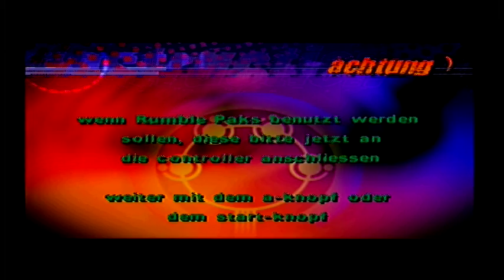Destruction Derby 64 (N64) - Gameplay - Part 01 [GERMAN]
Teil 1 des Crash-Action-Rennspiels!

Bei Destruction Derby 64 geht es darum, möglichst viel Punkte in einem Rennen zu erhalten. Punkte erhält man durch gefahrene Runden oder durch Crashs an Gegnern! Ich habe 2 Parts davon aufgenommen! Also ab auf die Rennpiste!
"Zocken mit einem Schwiizer!" - Eagle26